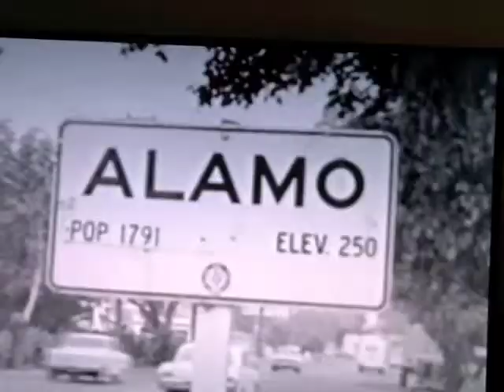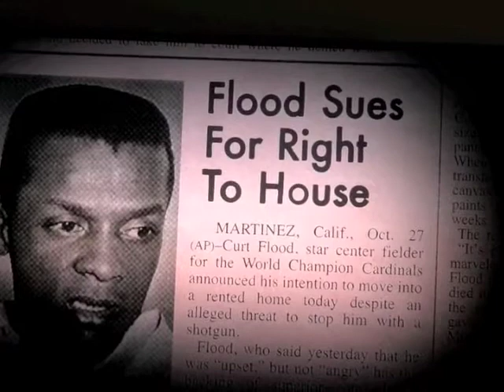World Series Hero Not Welcome Due to Color of Skin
Curt Flood not welcome in his new neighborhood